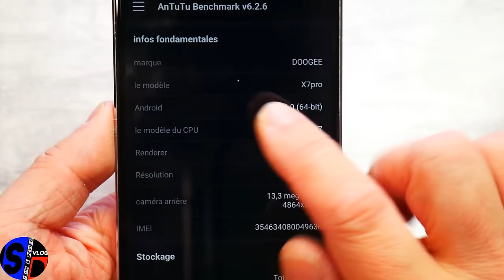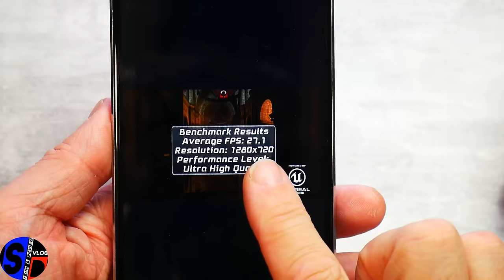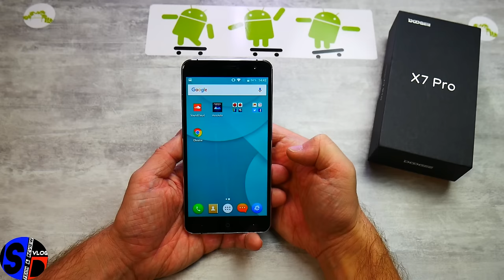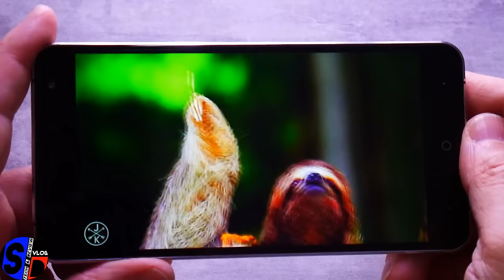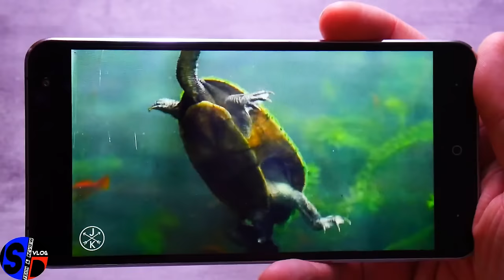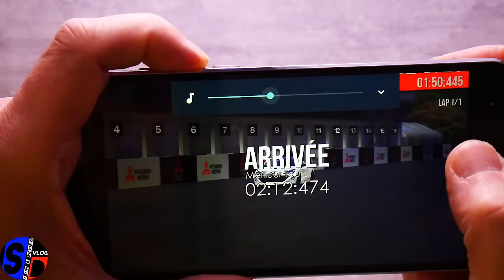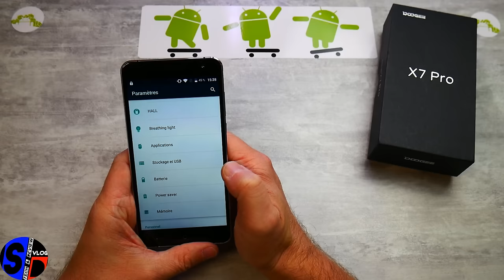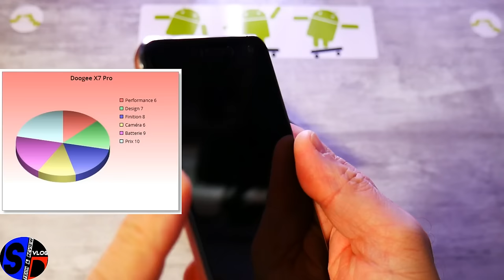Doogee X7 Pro - Le TEST - Un 6 pouces HD, NFC et Gyroscope en métal pour 100 euros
TechVlog-114 TEST du Doogee X7 Pro acheté chez Tomtop
↓↓↓↓↓↓↓↓↓↓↓↓ Cliquez pour plus d'info ↓↓↓↓↓↓↓↓↓↓↓↓↓↓

Contrairement à ce que j'indique dans la vidéo, il est reparti en pré-vente sur le site Tomtop donc non disponible dans l'immédiat.

Il est actuellement en vente flash chez Gearbest au prix de 81.50 euros

Lien vers la boutique Gearbest car moins chère actuellement par rapport à la boutique Tomtop.

Spécifications techniques
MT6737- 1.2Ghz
Mali T720
2GB RAM + 16 GB ROM
Ecran 6" HD à bordures courbes
Caméras 8MP + 5MP
NFC & gyroscope
Batterie 3700mAh
Android 6.0